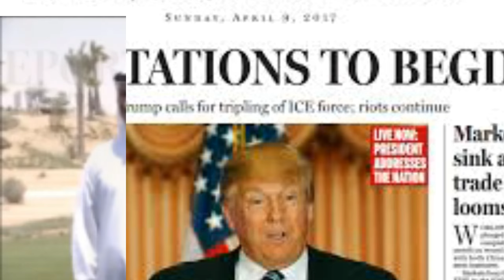"Eve Of Destruction" Barry McGuire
I do not own rights to the music nor any of the images seen in this video - this slideshow was wholly inspired by President-select Donald J. Trump who is as much of a criminal as Clinton, or Bush sr, or Bush jr., or most other politicians usually are.